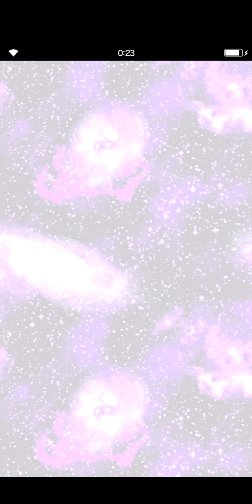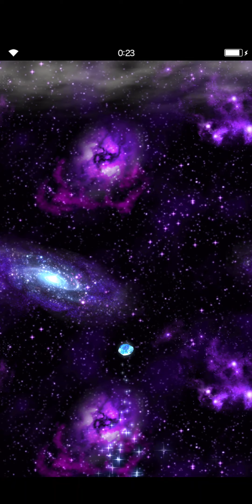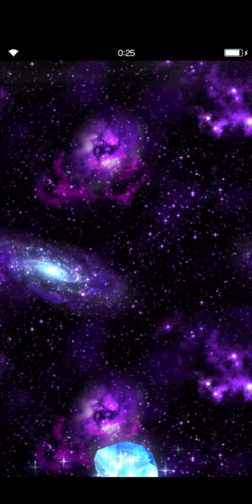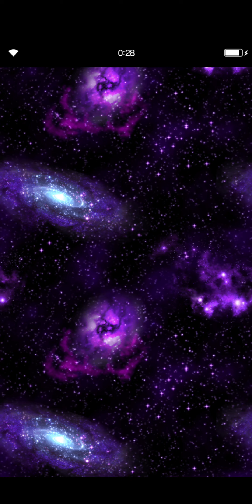FFBE - 10+1 - 3⭐ - 5⭐& 4⭐ - 5⭐ Free Tickets Summon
Spending All of my Old 10+1 Tickets (No NV)